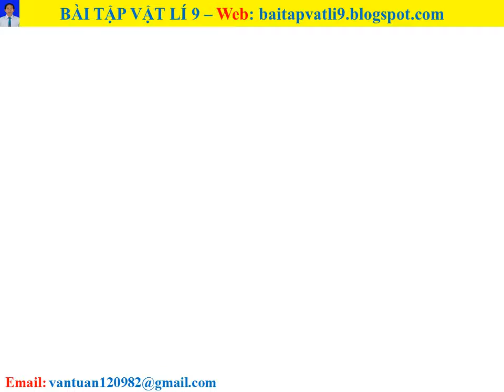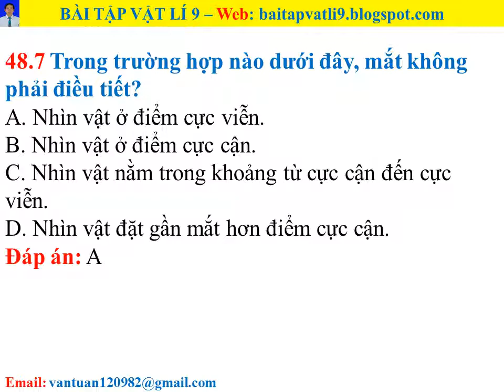Bài tập vật lí 9 - Bài 48: Mắt - Câu 48.7